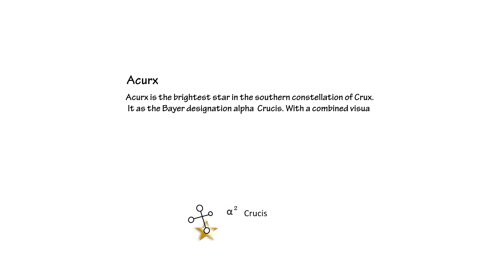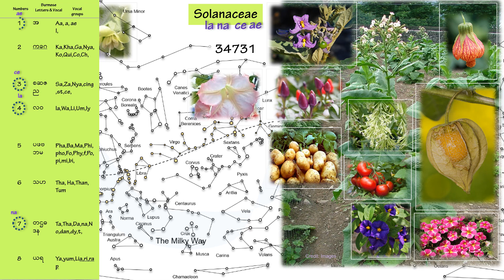Amaryllidaceae, Solanaceae, Oxallidaceae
Sky Map, Burmese Alphabet, vocal &Star system.